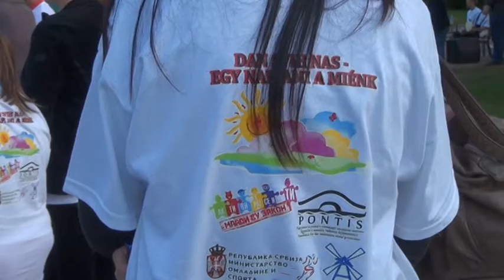2014 09 27 Egy nap, ami a miénk